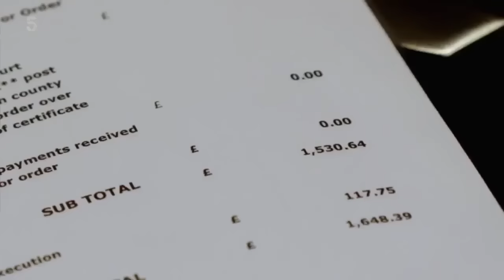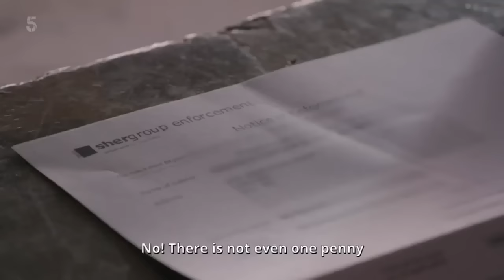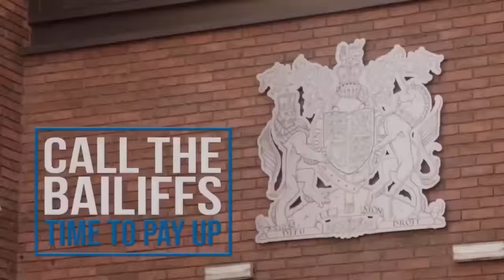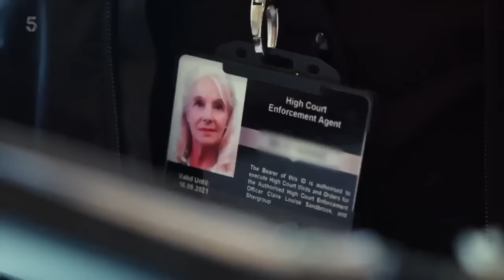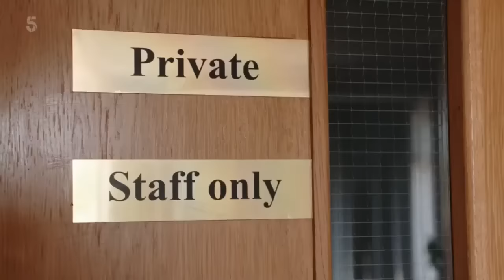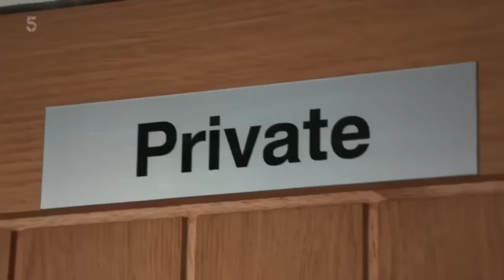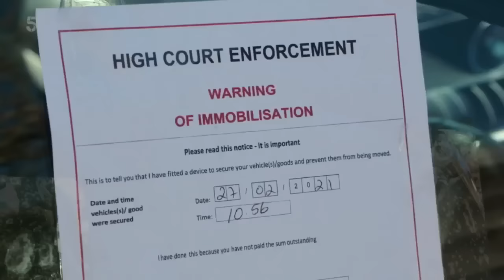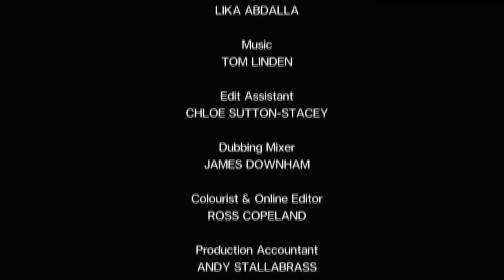🔴 Call the Bailiffs Time to Pay Up S1E3 | Enforcement Agents Execute High Court Writs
Description: Get ready for a riveting episode of "Call the Bailiffs: Time to Pay Up" as we follow the fearless Enforcement Agents on their mission to execute High Court Writs. Witness the drama unfold as they confront debtors, employ their legal authority, and navigate the challenges of enforcing court judgments. In this captivating episode, you'll gain a firsthand look at the strategies, tactics, and tenacity required to recover unpaid debts. Join us as we delve into the high-stakes world of High Court Enforcement and witness the real-life stories of those involved. Don't miss this gripping episode that showcases the relentless pursuit of justice in the face of financial adversity.

Watch now to experience the action-packed world of High Court Enforcement!
About Shergroup | Being UK’s one of the leading business solutions providers, we aspire to build relationships to enhance business performance by delivering bespoke solutions.

Stemming from a Sheriff heritage of 200 years, our approach to work is personable and flexible. When a customer reaches out to Shergroup we ensure our customers get the best possible solution for their requirements and the best possible return on their investment. We help businesses run smoothly and focus on what they do best by being a constant, dependable, reliable, and reassuring presence. Our services are tailored to your specific requirements, and we make sure that when you approach us, we offer you the best possible service for your company.

We've developed a hub of professional business solutions to help our community of landlords, commercial businesses, public institutions, and everyone who requires our service to fill in their gaps. Today, we collect debt and retrieve the property for clients all around the world, as well as providing security services for schools, hospitals, VIPs, and everything in between, through our UK operation.

Links |
You can find us on all your usual social media channels including